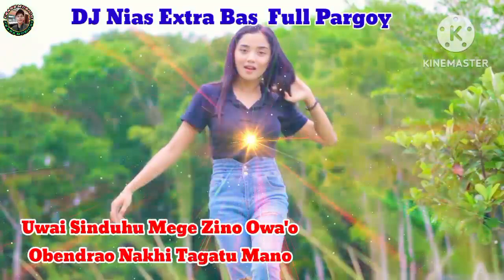DJ Nias - Lifaomasi // Album Alisama Gea ~ DJ Nias Ono mbawa sinolumalo - Full Pargoy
kisah sedih lagu Nias yang menceritakan tentang kisah cinta yang berpisah di tengah jalan

Selamat mendengarkan 🙏

Judul : Lifaomasi
Album: Alisama Gea
Remix : Frans Music